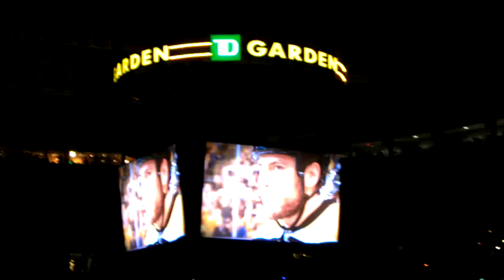Boston Bruins Opening video 2011